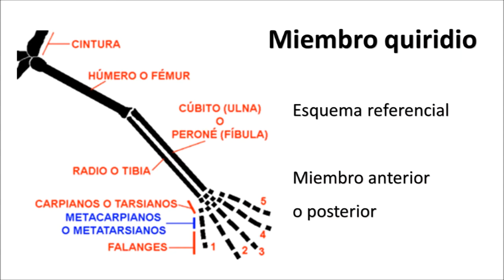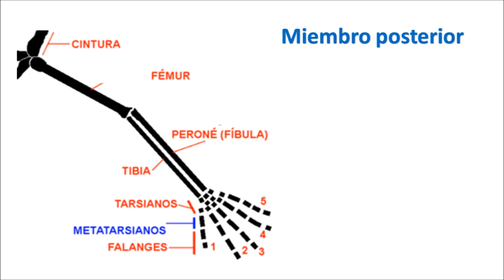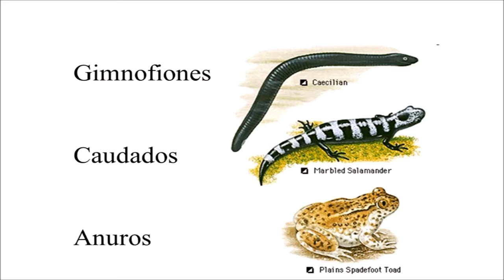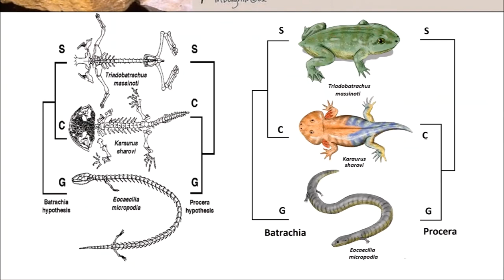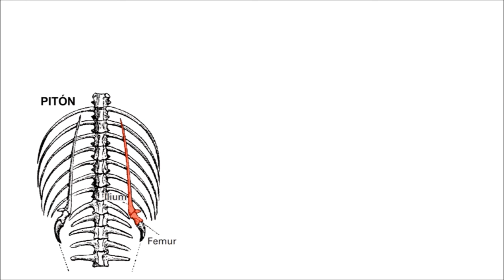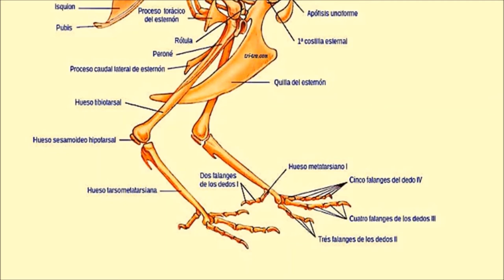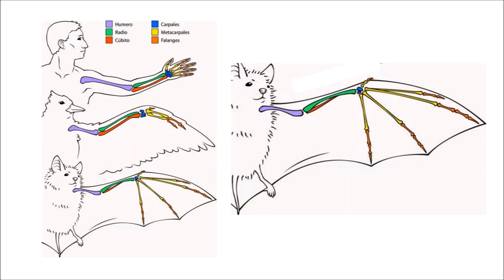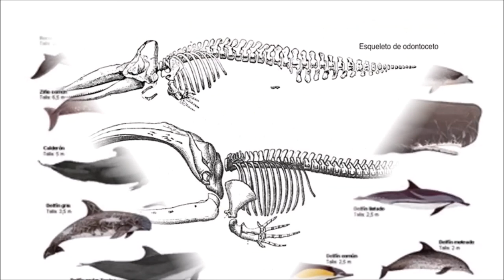32. TETRÁPODOS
Material dirigido a Estudiantes del Profesorado de Biología, pero puede ser utilizado por cualquier persona que desee aprender las características básicas de los tetrápodos y el miembro quiridio.